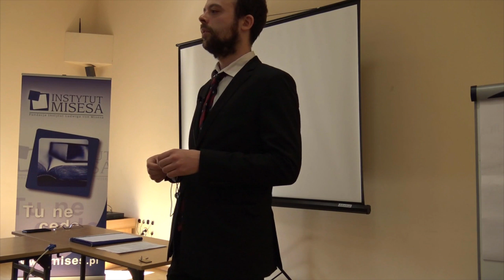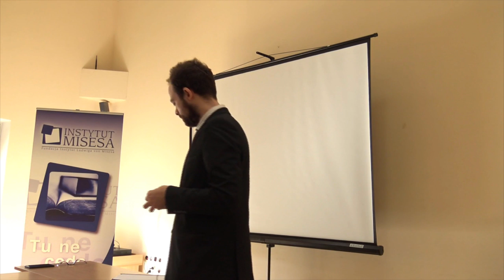Podstawy teorii pieniądza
Wykład doktora Arkadiusza Sieronia wygłoszony podczas Szkoły Ekonomicznej Instytutu Misesa w marcu 2018 r.